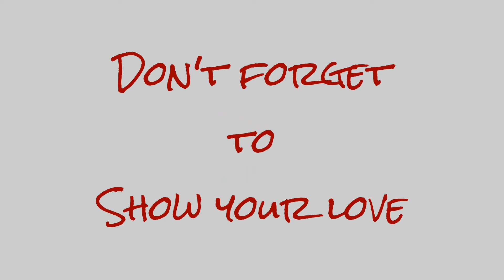Goats, Gravel and A Scary Ride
Christi takes Ireland and Zane to their friend's house and ends up on one bumpy ride.